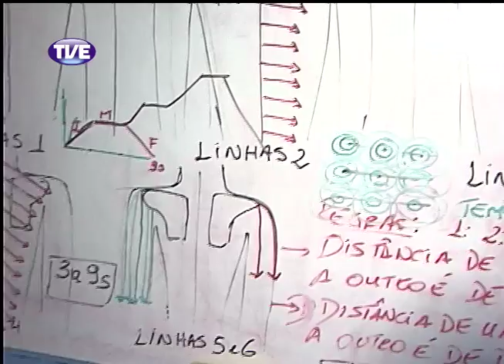TVE Repórter Terapias Complementares 27/11/13 Bloco 1